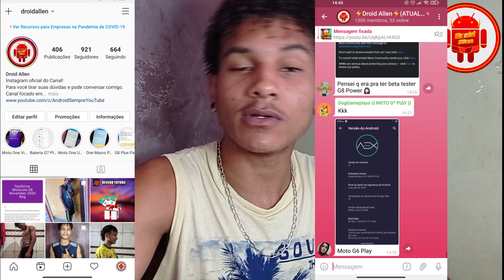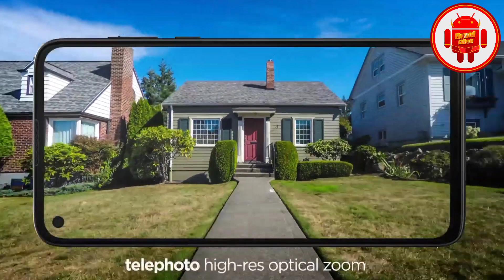LISTA ATUALIZADA! QUAIS APARELHOS VÃO RECEBER O ANDROID 11 DA MOTOROLA? - Droid Allen